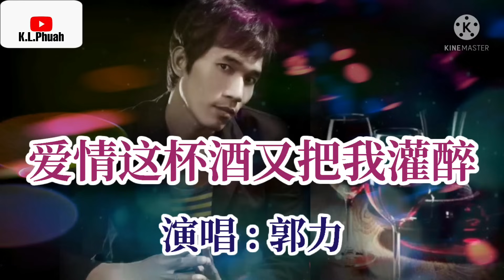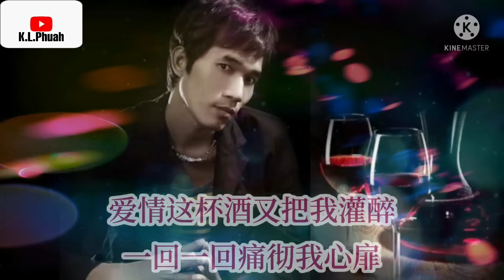2022/03 新歌推荐💓[ 爱情这杯酒又把我灌醉 ]💓 演唱 : 郭力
爱情这杯酒又把我灌醉 - 郭力

词：郭力
曲：郭力
编曲：李德奎
录音：林总
混音：卢晓武
和声：俞子欣
宣发：谢群

孤单的酒杯 装满了泪水
杯杯都是苦涩的滋味
你不曾心碎 就不懂我伤悲
我的心痛你无法体会

没有你作陪 寂寞难入睡
我的眼泪你已无所谓
伤痕累累 谁把我安慰
心里的苦不知说给谁

爱情这杯酒又把我灌醉
一杯一杯没有人来陪
我爱得好累 我爱得好疲惫
付出的感情再也收不回

一回一回痛彻我心扉
我为你喝醉 我为你流泪
所有的痛我一个人来背